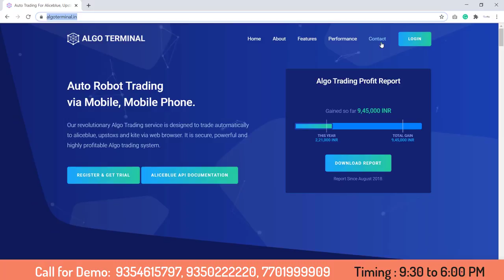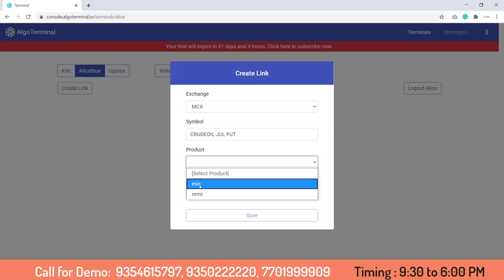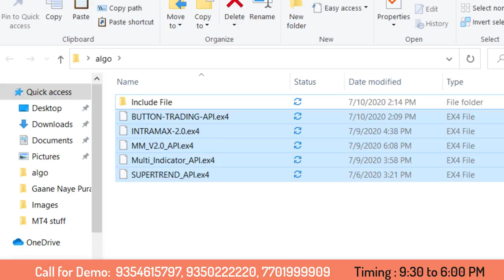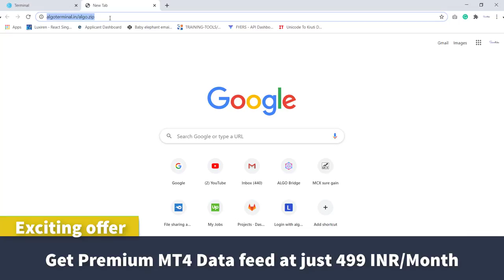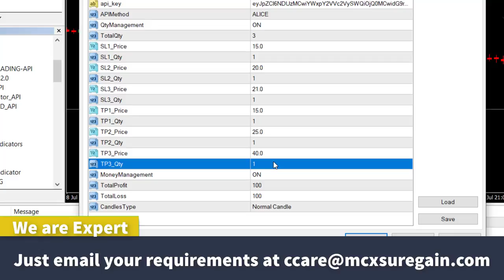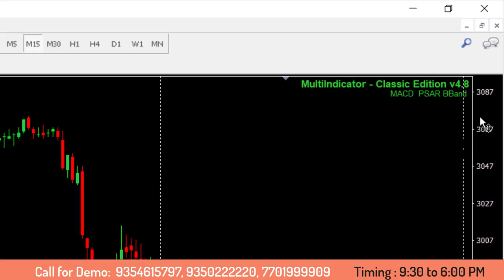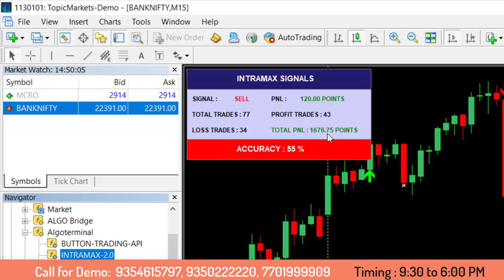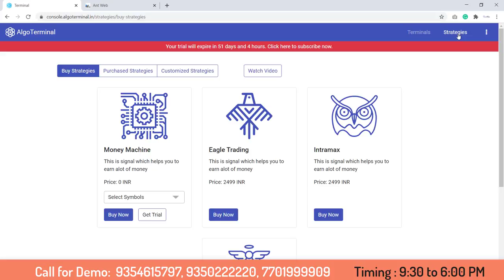India's First Web & Mobile based Algo Trading | Algo Terminal Full User Manual | Hindi